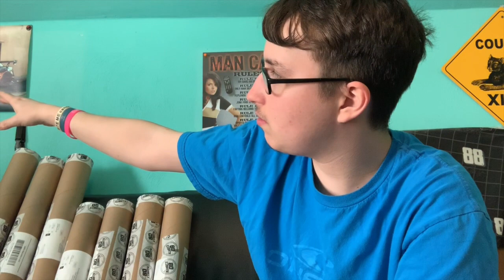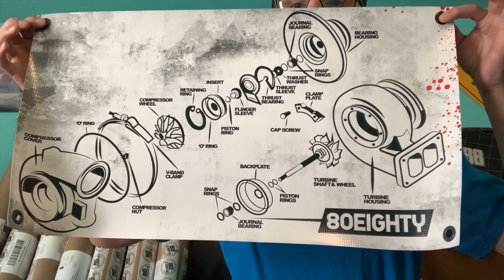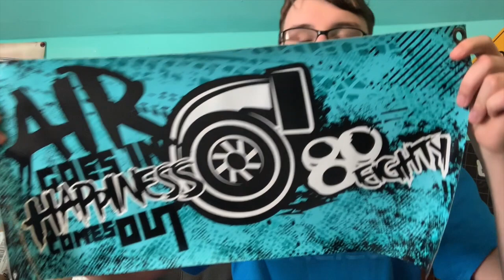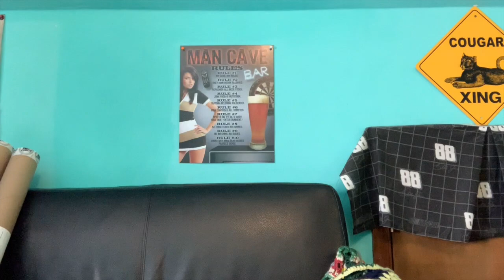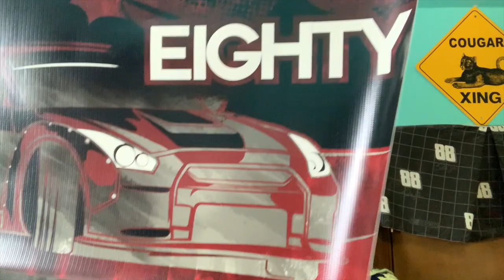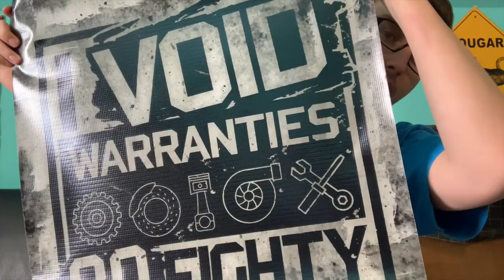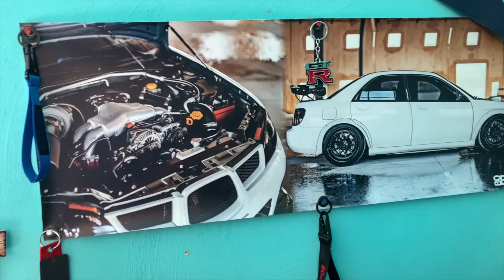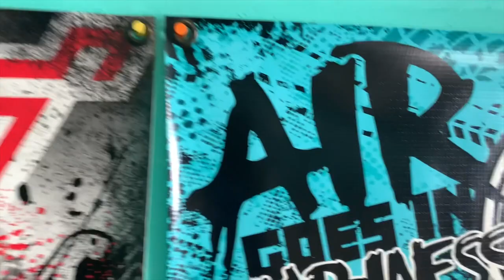Unboxing 80 Eighty Mail!